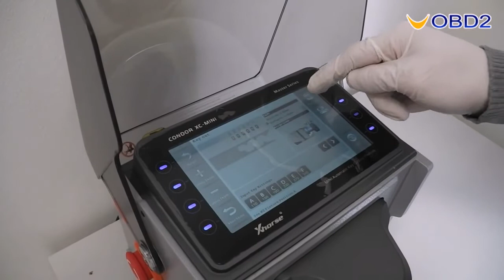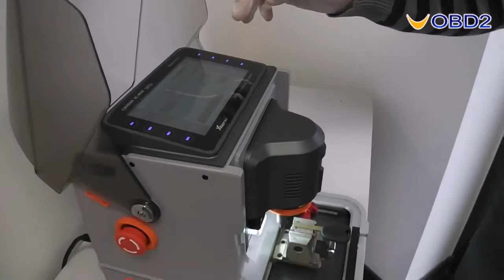How to use Xhorse XC MINI to duplicate key--UOBD2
iKeycutter CONDOR XC-MINI Master Series Automatic Key Cutting Machine
7'' Capacitive Touch Screen
With Built-in Database, can easily find key information
Software supports online-update
It is most powerful and competitive auto key cutting machine